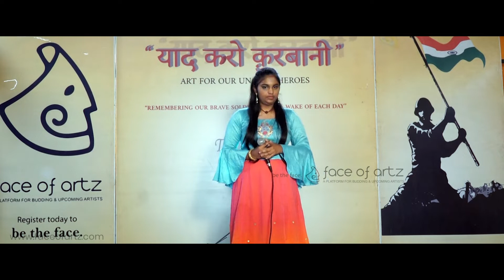Jaya Jaya Priya Bharata | Singer Pravasthi | Face Of Artz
Jaya Jaya Priya Bharata song performance by Singer Pravasthi at Yaad Karo Qurbani event, organized by Face Of Artz.